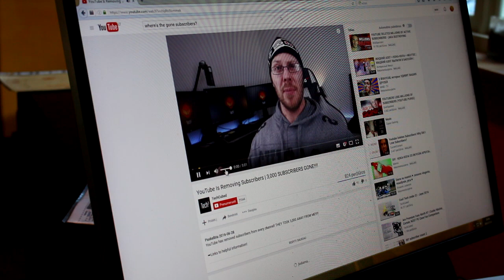YouTube Is Removing Subscribers | YouTube trina prenumeratorius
Siame video tesiog isreiskiau savo nuomone,ir viska ka noreja pasakyt apie sita dalyka,kuri padare youtube!